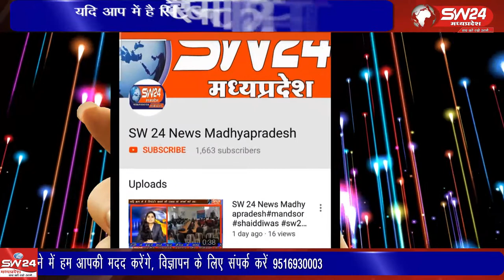khargone- कॉलेज की ऑनलाईन परीक्षा के विरोध में विधार्थियो ने कॉलेज का गेट बंद करके जंगी प्रदर्शन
खरगोन जिले में कॉलेज की ऑनलाईन परीक्षा के विरोध में विधार्थियो ने कॉलेज का गेट बंद करके जंगी प्रदर्शन किया। बता दे की एक्जाम सर पर है और कोरोना महामारी के चलते विधार्थियो को पढाई करने में काफी तकलीफ का सामना करना पड़ रहा है। खरगोन से जयंत गुप्ता की रिपोर्ट